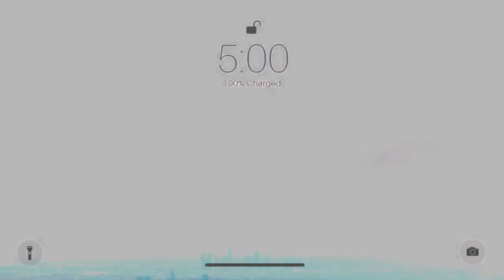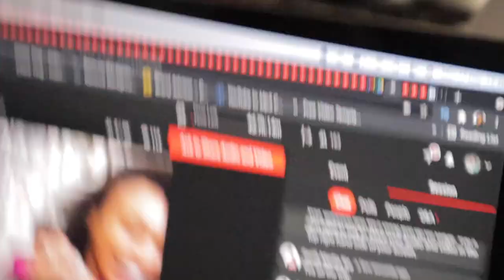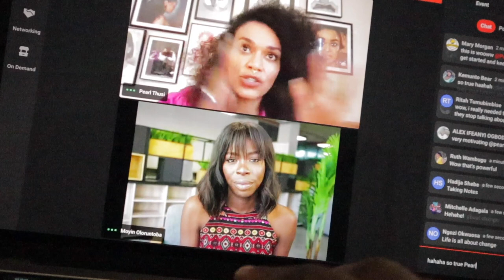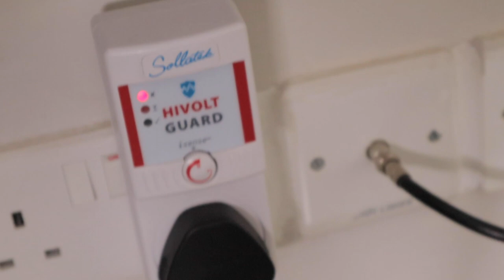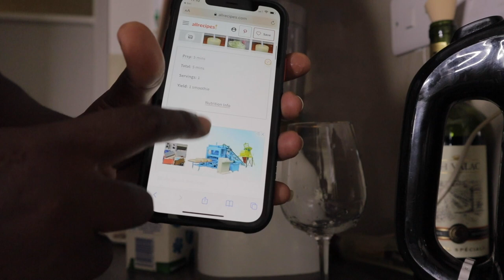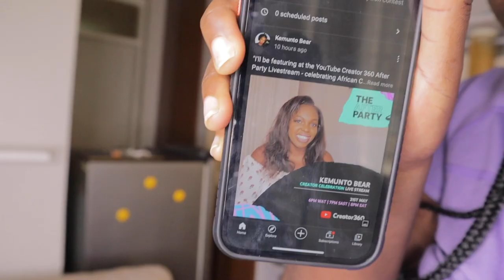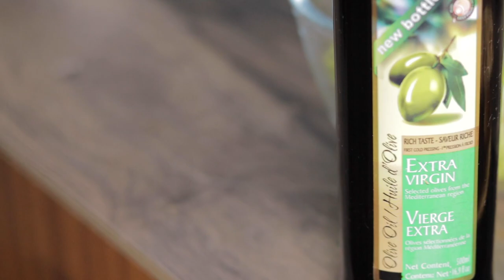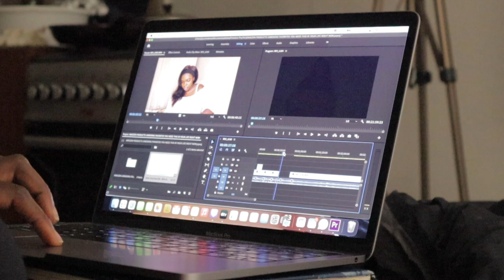LIFE IN KENYA LIVING ALONE,MY SIMPLE LIFE LIVING IN NAIROBI,COOKING,TRYING NOT TO EAT OUT&SA ACTRESS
a week in my life doing things ALONE this vlog will motivate you
if you need motivation to get up and do things by yourself this is the vlog for you!! come around with me to run errands :) grocery shopping, unboxing packages, trying new morning routine and night routine. we do it all.Pearl Thusi  is a South African actress One of South Africa's most influential actresses, she starred in the title role of the critically acclaimed Netflix crime drama series Queen Sono, which was Netflix's first African original.We africa youtubers got to interact with her on one on one on creator 360 africa and she motivated us about bullying and more

Afternoon Tea (extended) by Mona Wonderlick

Welcome  😘😘

kemuntobear
|South Africa🇿🇦 | TFLA